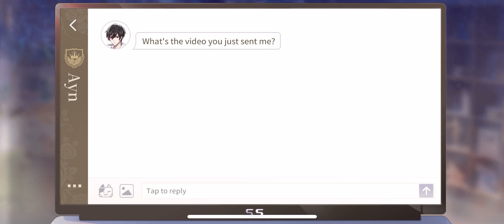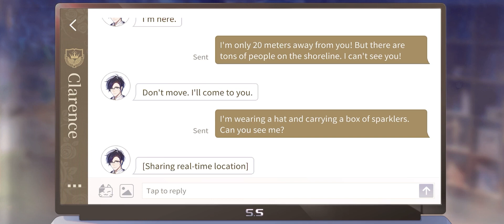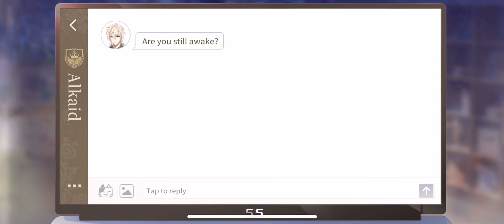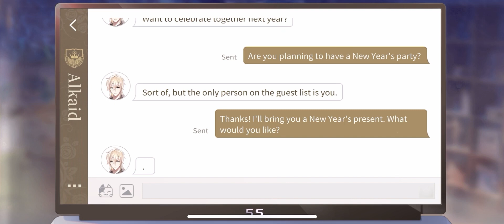Emerald Birthday Event + New Year’s messages 2024 - Lovebrush Chronicles/ 时空中的绘旅人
She just shared a heartfelt moment with emerald then schedule a date with 4 other dudes immediately after :D

时空中的绘旅人 ● For All Time ● By NetEase